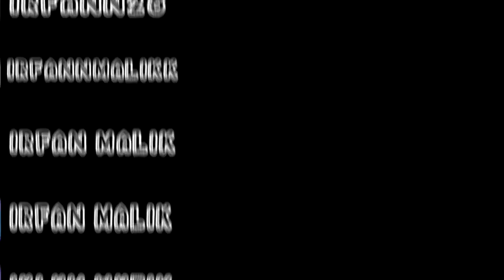SC-2010 DI KASIH KE GUA?! KILL 30+ CUY RATA PADAHAL ADA CITER! - Point Blank Indonesia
Follow ID Streamcraft ku ya! LETS GO RAMAIKAN

Beli Voucher Game Terpercaya & Murah 100%

●Bagii developer2 yang gamenya ingin gua mainin dan ada yang mau barangnya di endorse silahkan Email aja ke yaaaaa sini, Terima Kasih :)